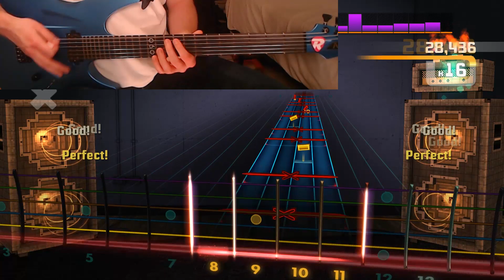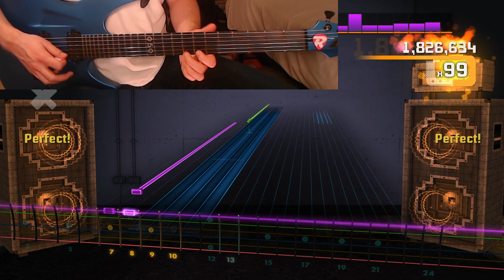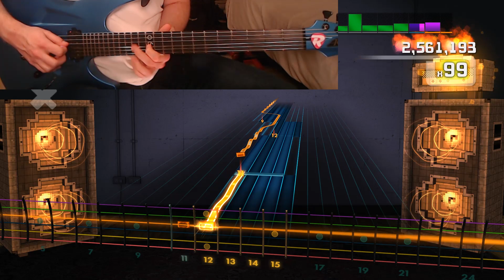Rocksmith 2014 - Dethklok - Bloodlines - 100%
Rocksmith 2014
Dethklok - Bloodlines
Lead Guitar
Hard Score Attack
100%